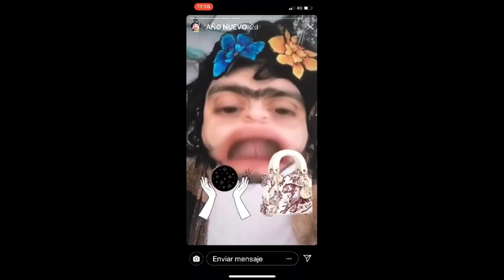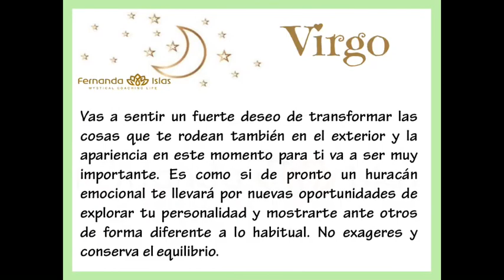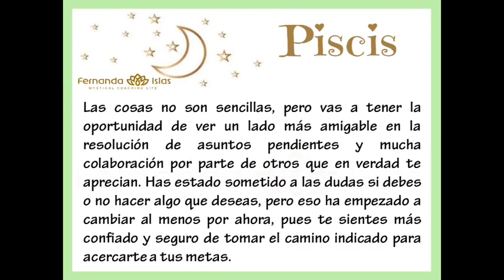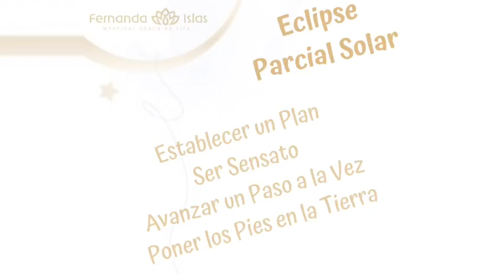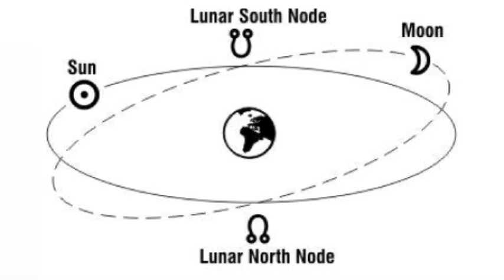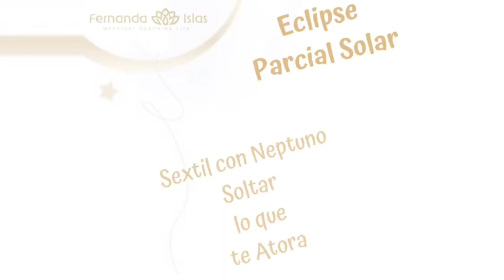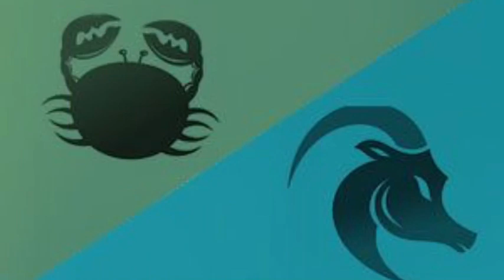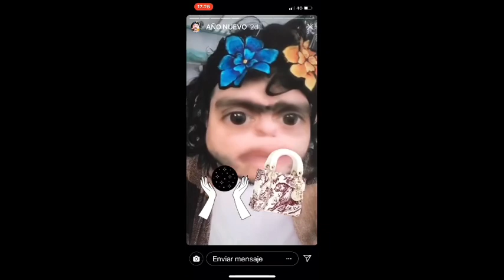Podcast Mistika Jueves 3 de Enero de 2019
Horóscopos, conoce todo acerca del próximo eclipse y cómo va a afectarnos